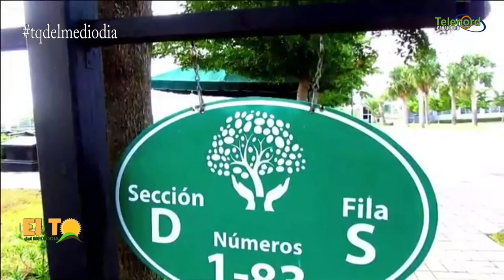Luego del informe doy confianza a la JCE para las elecciones de julio dice Roberto Neris